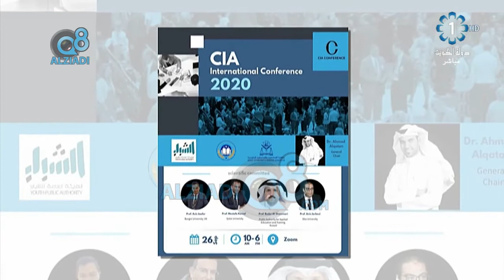مداخلة د.أحمد القطان في برنامج (صباح الخير ياكويت) عن مؤتمر القضايا المعاصرة في المحاسبة 2020